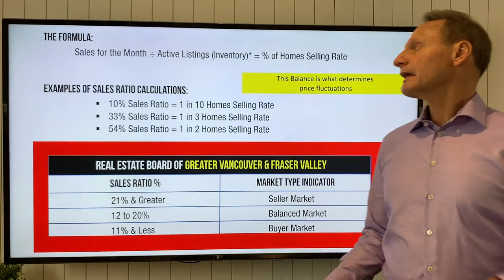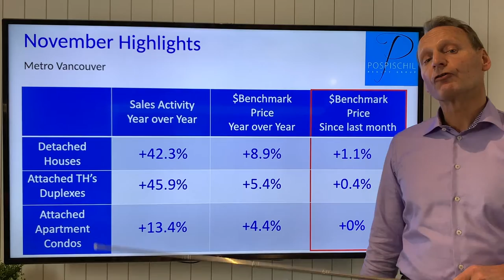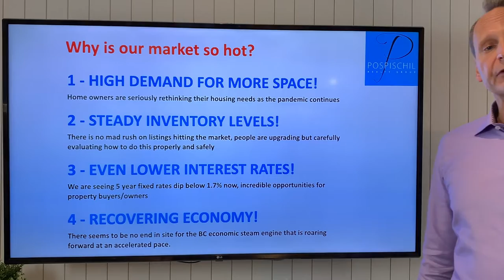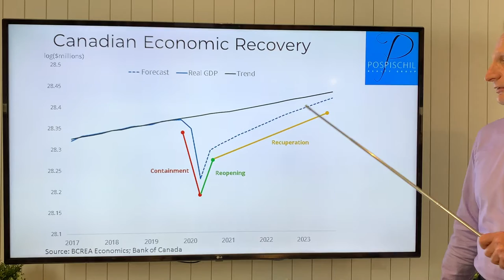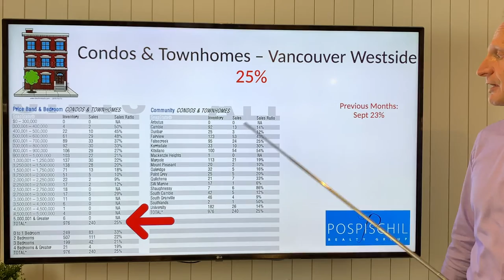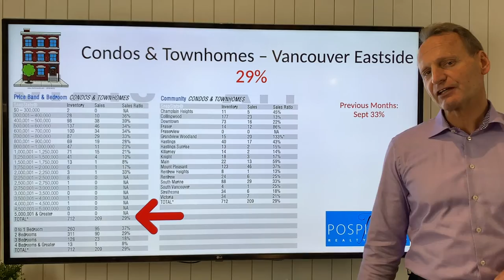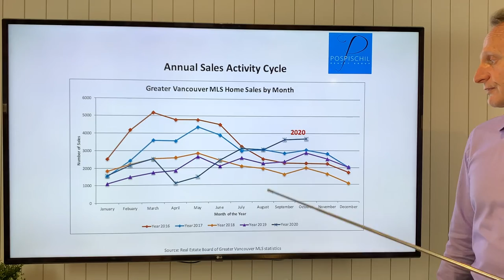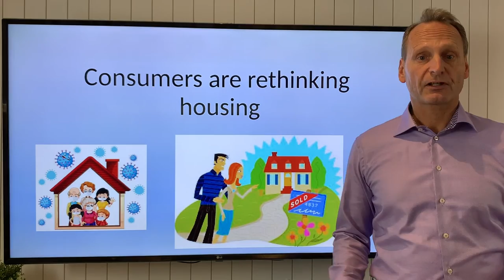November 2020 Monthly Update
Explore the Greater Vancouver Real Estate Market's current trends with Marty Pospischil as he discusses what's hot and what's not & what to expect within the coming months!